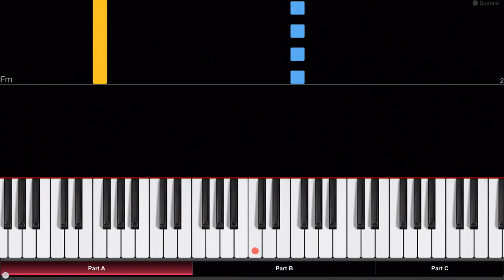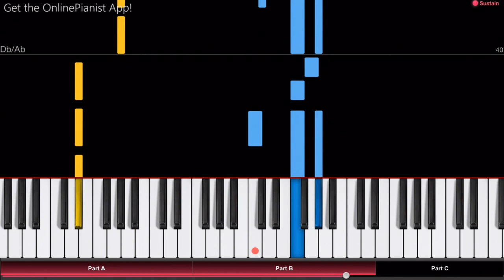Game of Thrones - Blood of the Dragon - EASY Piano Tutorial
Here’s how to play “Blood of the Dragon” from the Game of Thrones soundtrack on piano!
Listen to our “Blood of the Dragon” piano cover and learn how to play it yourself with our piano lessons.
Check out the full piano tutorial for “Blood of the Dragon” from “Rocketman”

"Blood of the Dragon" is an instrumental piece from the soundtrack to HBO's fantasy series "Game of Thrones". It was composed by Ramin Djawadi. "Blood of the Dragon" is an energetic song with a steady rhythm, and every now and then, you can hear the show's main theme in it!

In the OnlinePianist app, you can find piano tutorials for more music from Game of Thrones (such as the show’s main theme, “Light of the Seven”, “Crypts of Winterfell” and Ed Sheeran’s “Hands of Gold”).
We also have tutorials for music from many other soundtracks, TV shows and movies, such as great film scores by Hans Zimmer,  the theme from House of Cards, famous melodies from Star Wars, opening themes from the Simpsons, Family Guy and Steven Universe, as well as many great songs from Anime shows and much more!